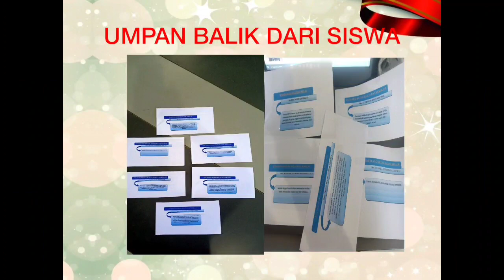Aksi Nyata Topik 6 : Membuat Lingkungan Fisik Kaya Teks Di Sekolah Dan Kelas